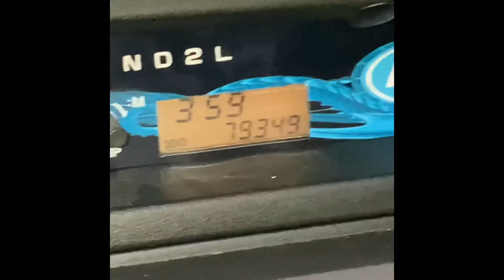Who Am I? Future Plans and A lot of Talking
In this video I introduce myself and briefly talk about my background.

I do a short walk around tour of the current state of my 2006 Scion xB.

I also discuss the future plans of my car and this channel.
I apologize in advance for the lack of action adventure in this video. Next week will be better, I promise.

Fog lights
Fog light relay
Blue hvac knobs
Sonar LED Taillights
Gorilla acorn lug nuts
Chrome beauty rings